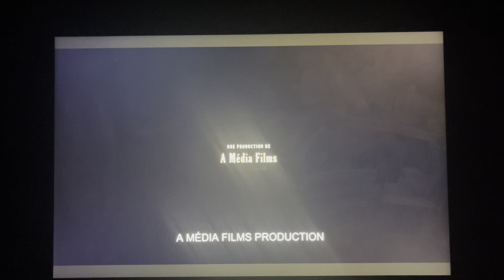December 23 (the movie) - Crave Intro (Network Premiere)